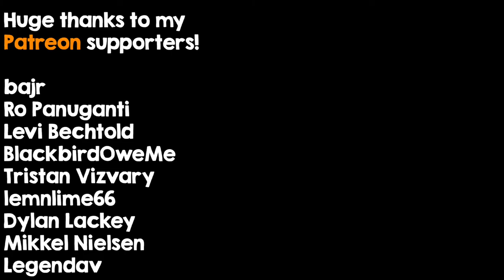Silent Hill 2: "True" - Metal Cover | Christian Richardson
apparently there's a torture chamber in my house

This was a spur of the moment type of cover. I was going through the Silent Hill 2 soundtracks in hopes to find a song that I didn't already know, and as soon as I heard this one I started arranging it. These spooky songs are so much fun to arrange, because it complements this genre so nicely. This arrangement has so many layers to it, and I think I did a pretty good job blending it all together into a nice, listenable track.

I have always wanted to film a video in the storage room of my house, since I thought it would be appropriate for a halloween/spooky cover. We recently cleaned out that room, so it ended up being a perfect opportunity to film a video in it. I hope you guys dig this whole "TV" aesthetic to the video, we tried to match what we knew of the atmosphere of the game.

Song Info:

Composed by:
► Akira Yamaoka

Arranged, produced, and performed by:
► Christian Richardson

Cinematography by:
► Nader

Consider purchasing my original music here!